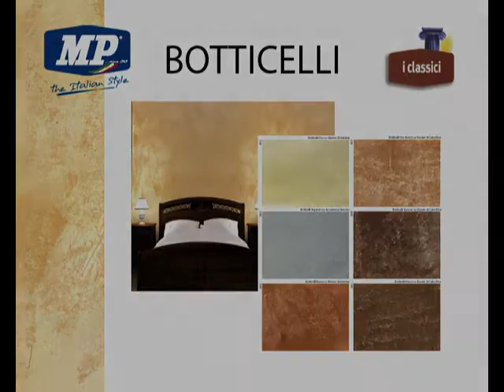Botticelli (cod. 0851)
An inert metallic based patina for artistic decorative effects.

_USE_for decorating and protecting interiors on decorative
mineral stucco bases.

_APPLICATION_ready to use, apply using a spatula, pad or sponeg.

_1 COAT COVERAGE_25-33 m2/l =0,030-0,040 l/m2.

_COLOURS_300 Bronzo, 301 Oro, 302 Oro Antico, 303 Argento, 304 Rame, 305 Rame Antico (Spatolati e Rasati Decorativi Collection).

_PACK_1 l